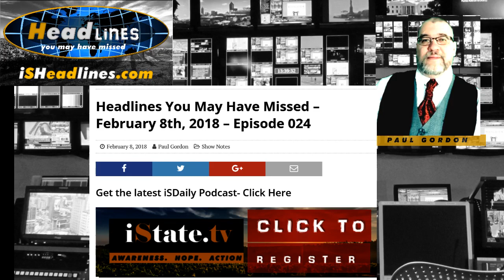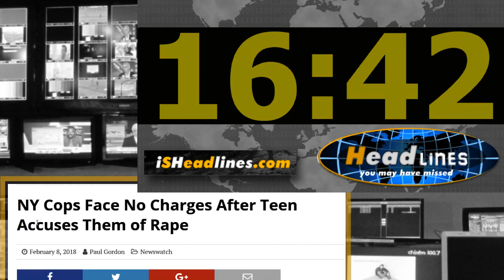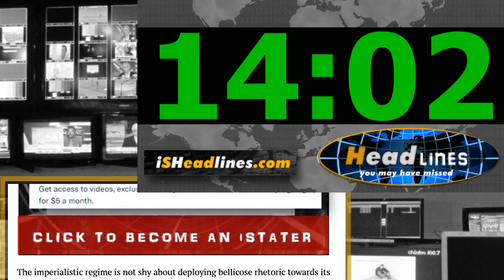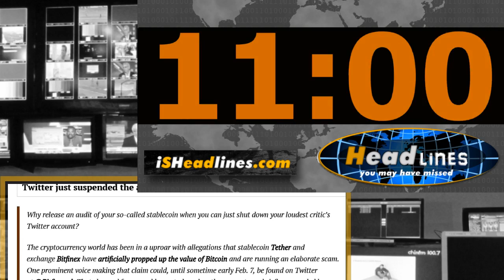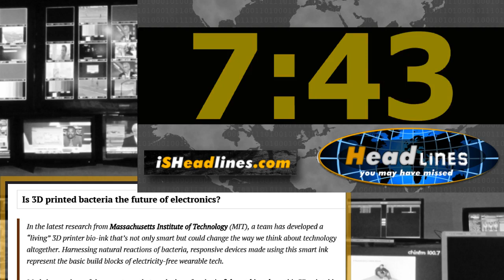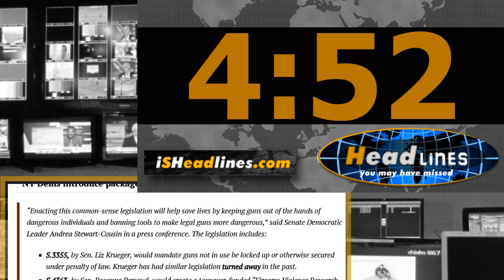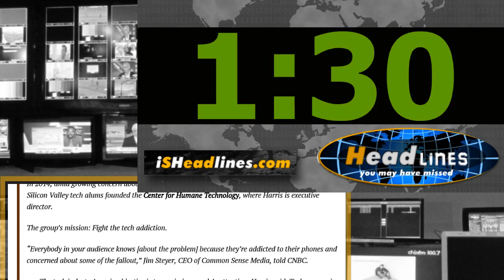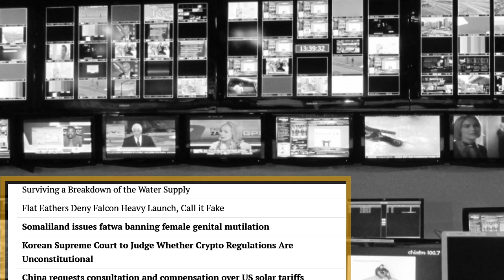Stealth Bill Targets Your Overseas Info Shelter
Join Paul Gordon as he covers Stealth Info Tech Bill, Having Sex with Prisoners, TurkReich’s Aegean Bluster, Bot Wars of Bitfinex, and more on this episode of Headlines You May Have Missed.